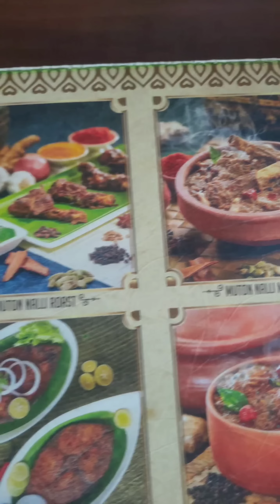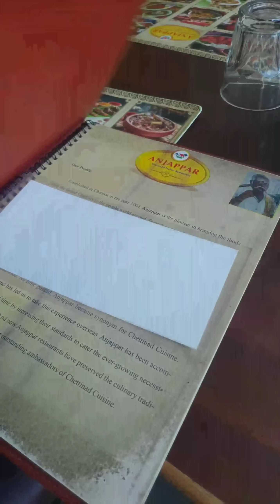Anjappar laye Heist😂|Elaneer Payasam😍|Idicha Naatukozhi|Anniyan spoof🌝|Heist returns|Foodismbro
Hey guys 😂Heist in Anjappar 🤩

Anniyan spoof 😂Ambi,Anniyan,Remo 💥

Worked hard for this content 😍 Hope u all love it

Anjappar restaurant in more than 14 countries

Their signature dishes : Elaneer Payasam 💯Mutton kola urundai, Pichi pota naatukozhi 💞

Rate was little bit high 💥But different dishes and Ambience kaaga kandipa try panlam

Location : Anjappar restaurant (Velachery)

Share ur feedback in comments